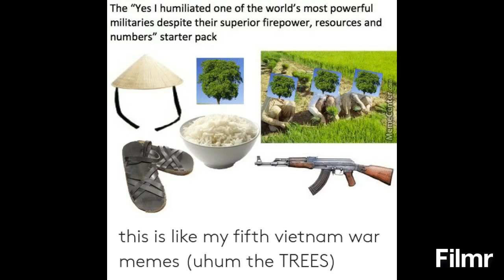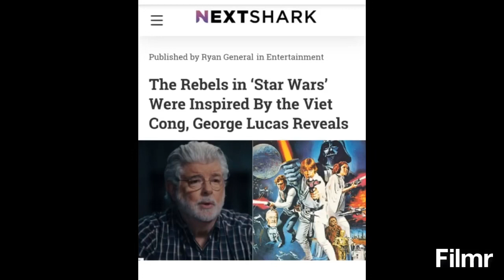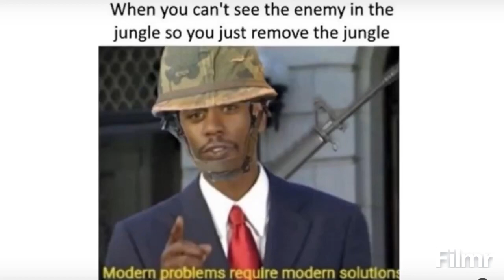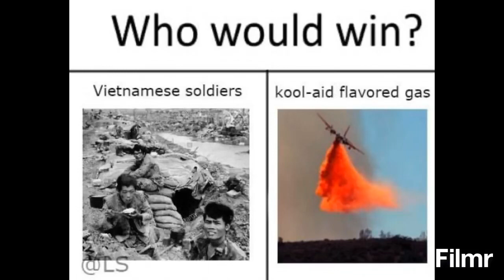Vietnam war MEMES